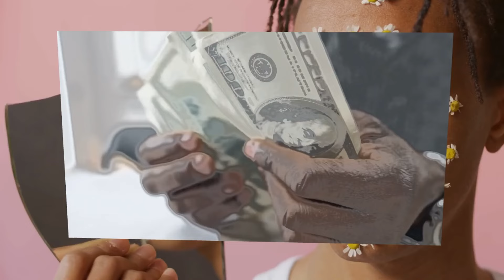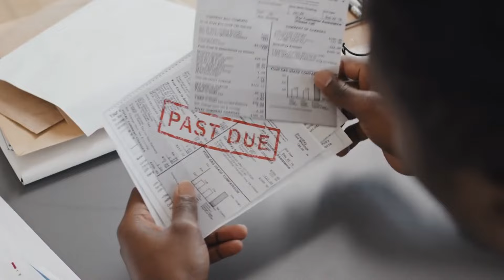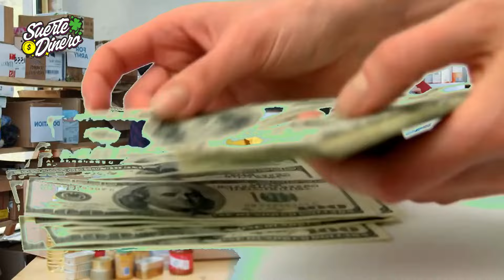8 objetos que repelen el dinero y te dejan en la ruina y miseria.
8 objetos que repelen el dinero y te dejan en la ruina y miseria.

Hay objetos que, sin saberlo, atraen la penumbra de la pobreza y el infortunio. Estos objetos, cargados de negatividad, pueden drenar nuestra prosperidad y sumirnos en la ruina y la miseria. Aquí te revelo ocho de estos objetos que debes evitar urgentemente para proteger tu fortuna y atraer la abundancia a tu vida.